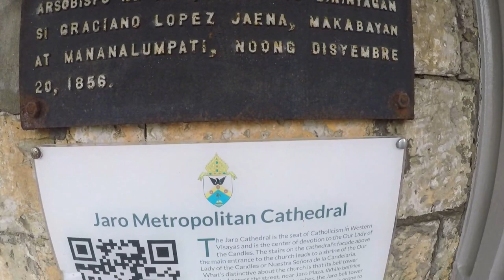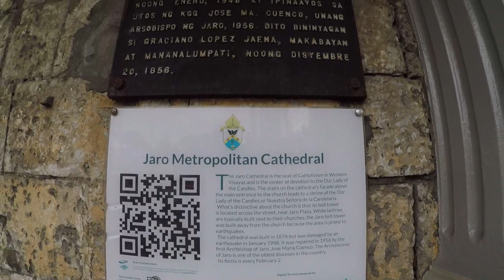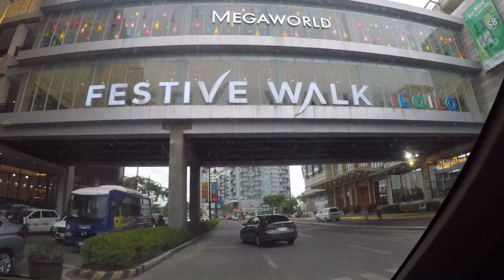LAGAW SA ILOILO CITY | SECRET SPOT REVEALED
The story of "Behind The Enemy Lines" - Secret Spot of Papa_R and Mommy K revealed in this video.